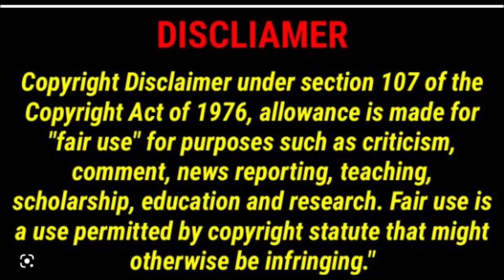The Mysterious Affair at Styles- Agatha christie